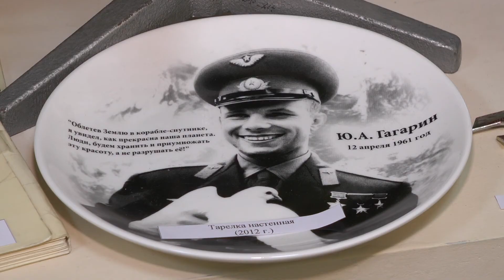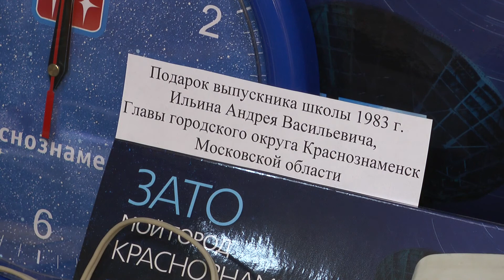В музее первой лидской школы есть экспонаты, связанные с космонавтикой